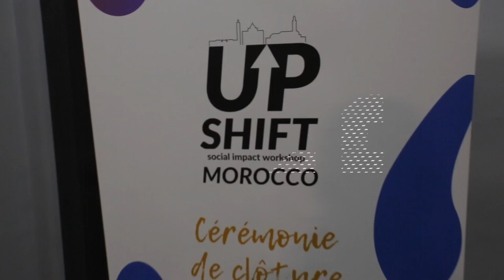بحضور الوزير عثمان الفردوس ..طنجة تحتضن الحفل الختامي لبرنامج " UP SHIFT " الخاص بالمقاولات الشبابية